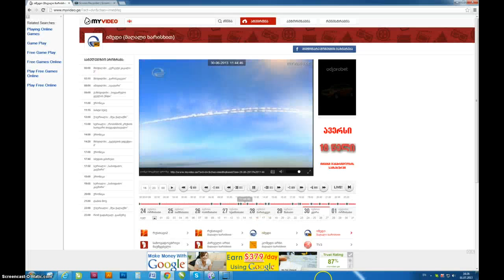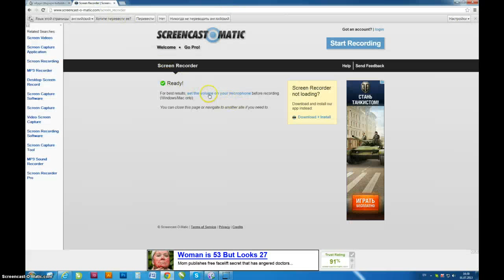Liziko & Eleniko - chiamaia (at basti-bubu)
Liziko & Eneliko - chiamaia (at basti-bubu)